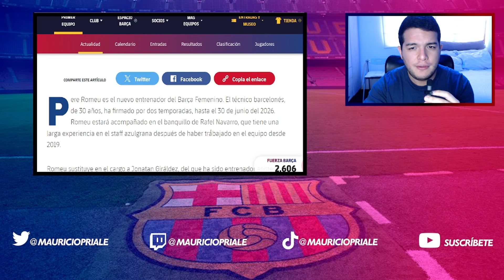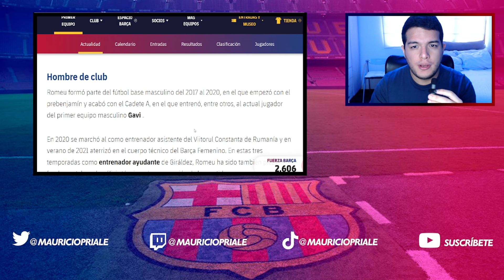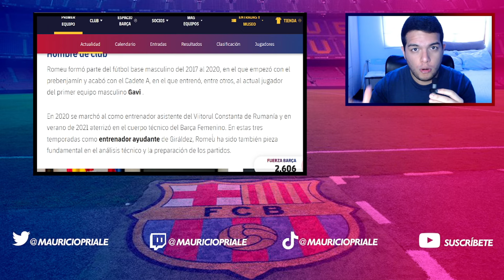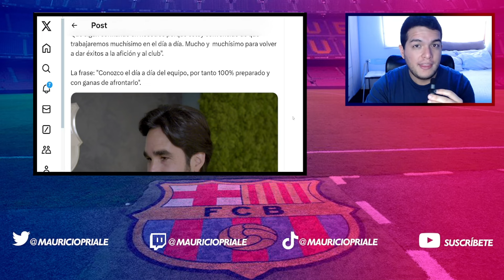💣 PERE ROMEU NUEVO ENTRENADOR DEL BARÇA FEMENÍ HASTA 2026 | TODOS LOS DETALLES | DECLARACIONES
Ya es oficial y Pere Romeu será el nuevo entrenador del Barça Femení. Todos los detalles. Y sus declaraciones